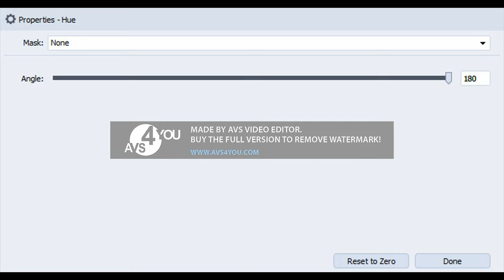How to make Horror Effect 1.0 on AVS Video Converter